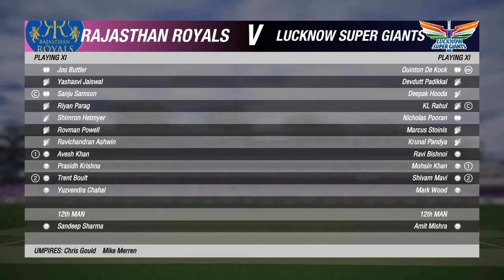cricket 19 gameplay